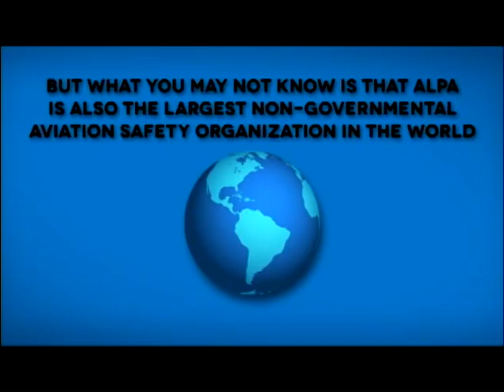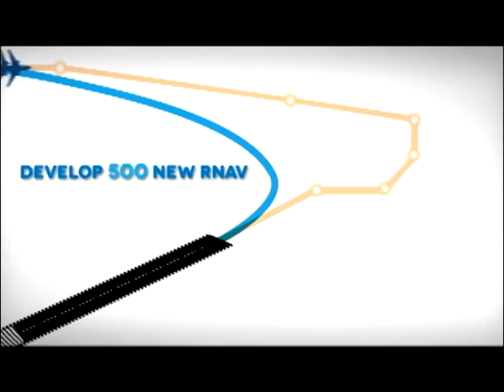58th Air Safety Forum - Capt. Lee Moak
ALPA president Capt. Lee Moak opens the 58th annual Air Safety Forum.